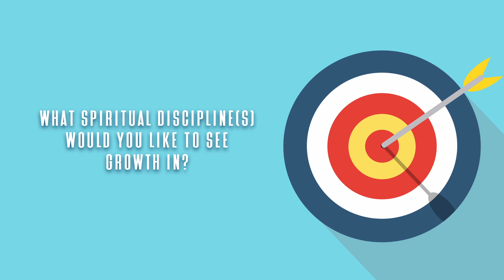Target Practice - Week 1 (LifeGroup Questions)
In your day-to-day life, would you consider yourself a disciplined person?
Why or Why not?

What are some spiritual disciplines that you have in place currently?

Why do you feel spiritual disciplines are important to help us grow in our faith?

What spiritual discipline(s) do you want to see growth in?

READ 2 Timothy 3:14-17

Is it easy for you to find consistent time to be in God’s Word?

What can you do this week to dedicate more time to studying God’s Word?

What do these verses mean to you?